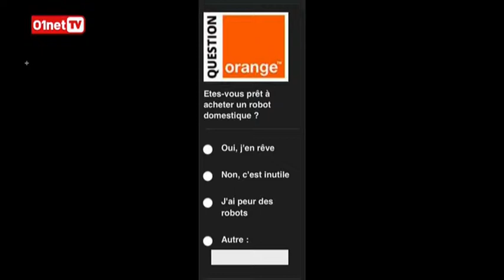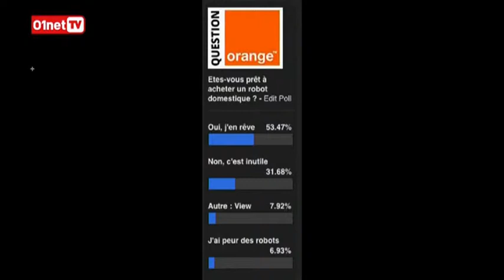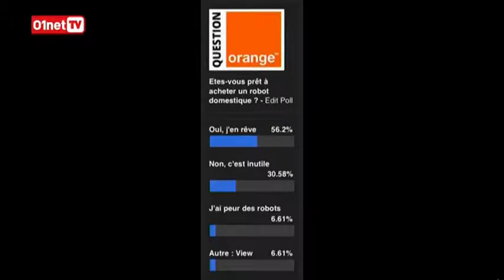01LIVE HEBDO Numero 64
Etes-vous prêts à acheter un robot domestique ? Les robots sont-ils dangereux pour l'homme. Cette semaine, l'équipe de 01netTV est en direct du salon Innorobo à Lyon pour découvrir les dernières tendances dans ce domaine.. Nos invités : Catherine Simon, directrice d'Innorobo, et Burno Bonnell, président du syndicat français de la robotique de loisir.